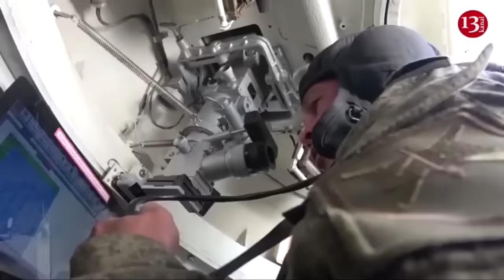Russia bombs its own territory again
Russia has accidentally bombed its own territory close to the Ukrainian border while carrying out strikes on the city of Kharkiv, according to reports, in what appears to be the latest incident of Moscow inadvertently targeting its own population.
According to Newsweek that open-source intelligence accounts and Ukraine-aligned media reported that a Russian jet carrying out guided glide-bomb strikes on the northeastern Ukrainian city of Kharkiv mistakenly dropped munitions on Belgorod.
The region, which sits on the border with northeast Ukraine, has borne the brunt of much of the war's spillover into internationally-recognized Russian territory.
Russia has previously admitted to bombing its own territory and parts of eastern Ukraine under its control.
Anton Gerashchenko, a former adviser to Ukraine's interior ministry, said a guided bomb "fell right on a residential sector and exploded."
Ukrainian President Volodymyr Zelensky said on last Saturday that Russia had dropped "almost 70 guided aerial bombs against our border communities and positions at the front" in the previous day.
Vyacheslav Gladkov, the governor of the Belgorod region, said that an explosion in the city of Belgorod had injured five people. There were no fatalities, he said, adding that 30 homes and 10 cars were damaged, without offering any further information about the source of the blast. Russian glide-bombs have rained down on Kharkiv, Ukraine's second-largest city, in recent months. Across the front line, Moscow has used adapted Soviet-era bombs, fitting the munitions with guidance kits and wings, to strike targets. Russian jets fire the precision-guided bombs out of the range of Kyiv's air defenses, and they glide towards their target, often with devastating effect. Ukrainian officials in Kharkiv have reported several strikes, including those using guided aerial bombs, in recent days.
Last month, footage appeared to show a 1,500-kilogram converted bomb landing on a Russian-controlled village in Ukraine's eastern Donetsk region, although the munition did not detonate. Separately in April, Russian independent media outlet Astra reported that Moscow had mistakenly dropped a Kh-59 missile on a village in the Belgorod region.
In January, Russia bombed the village of Petropavlovka, in the country's Voronezh region, by mistake.